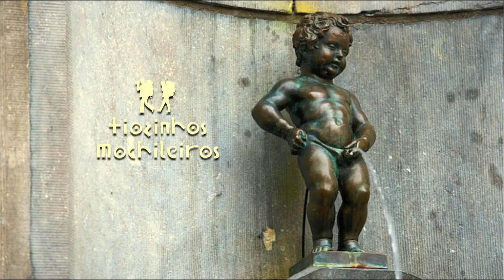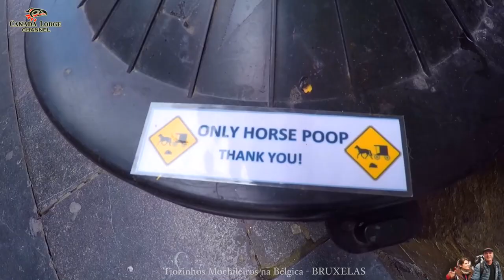Tiozinhos Mochileiros no Reino da BÉLGICA - Bruxelas - 3 / 4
Julio e Rosi, viajam semmpre de Trem pela Europa sem reservas. Donos de 2 Pousadas em Campos do Jordão ,agora com os filhos adultos, resolveram voltar a ser mochileiros e compartilhar as viagens com os hóspedes.   -  Tiozinhos Mochileiros - Sem reservas, o destino é a viagem.